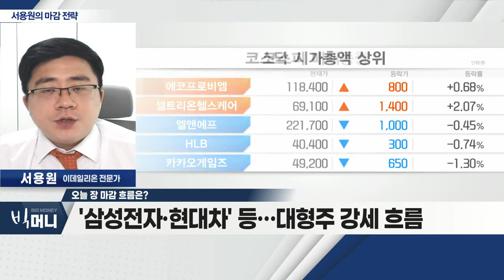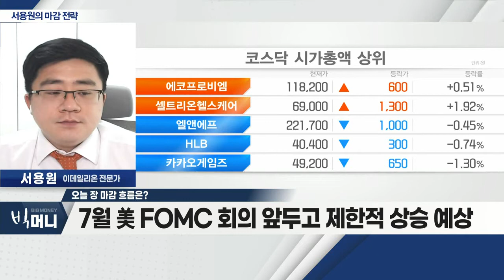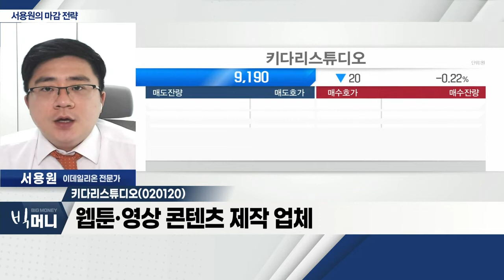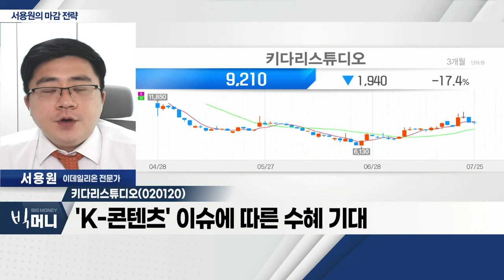키다리스튜디오(020120)... 'K-콘텐츠' 이슈에 따른 수혜 기대_서용원 마감 전략 (20220725)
- '스냅' 실적 발표 후 39% 급락… 美 증시 조정
- '삼성전자·현대차' 등…대형주 강세 흐름
- 7월 美 FOMC 회의 앞두고 제한적 상승 예상

- 웹툰·영상 콘텐츠 제작 업체
- 'K-콘텐츠' 이슈에 따른 수혜 기대
- 올해 실적 개선 기대·유보율 1,180%… 안전성